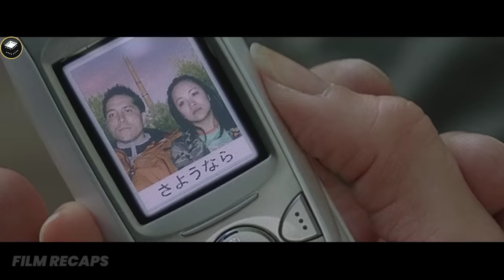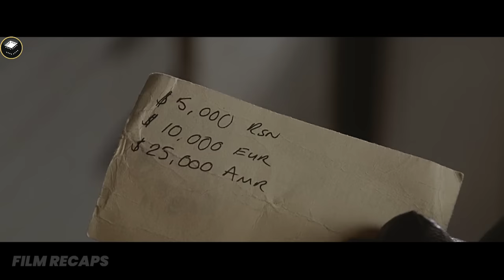3 Friends Think They're On Best Vacation Ever, But End Up In a Psychotic Hostel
3 Friends Think They're On Best Vacation Ever, But End Up In a Psychotic Hostel |Movie Recap | Hostel (2005)